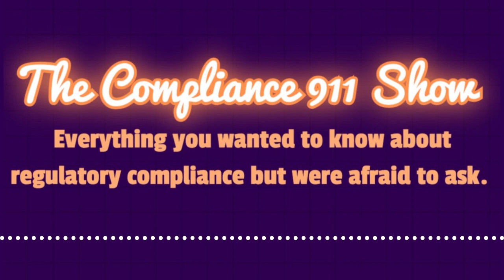The Compliance 911 Show - Overdraft programs and Junk fees, what you need to know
Overdraft programs and Junk fees, what you need to know featuring Dean Stockford and Len Suzio.